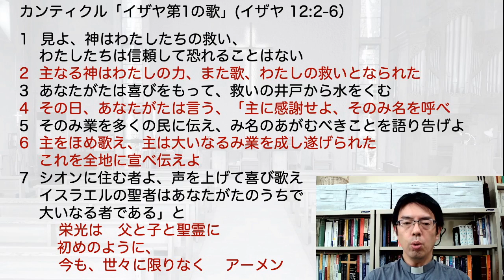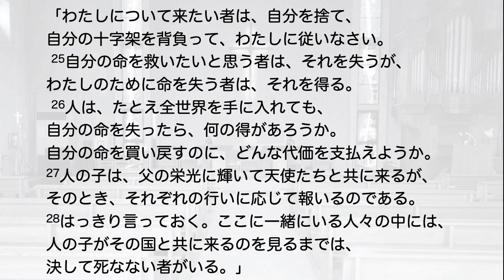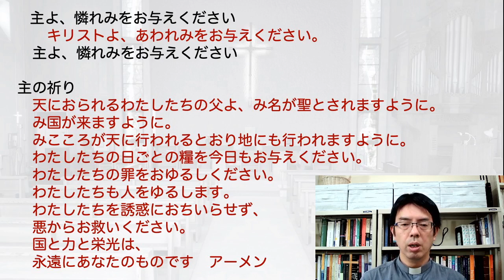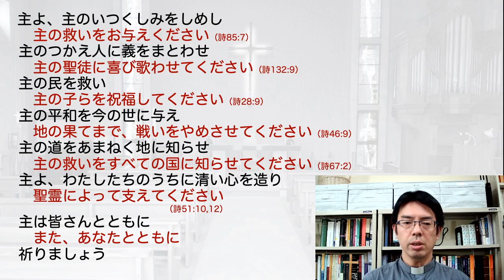共に祈ろう！2020年8月30日（日）